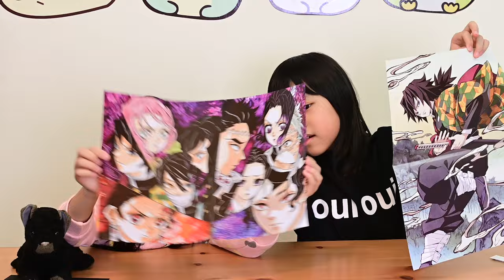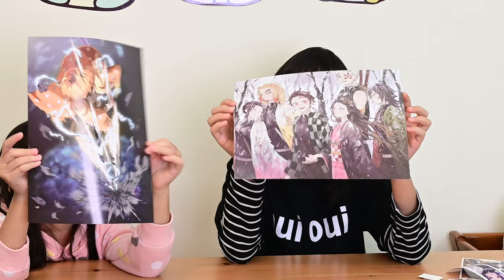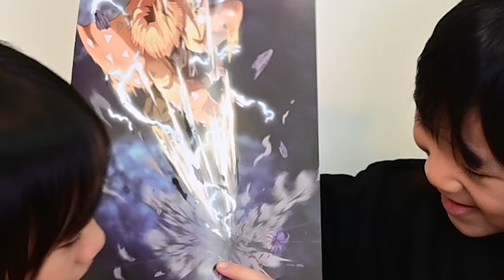鬼滅之刃海報_十二月第四周抽抽樂_201226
2020年12月第四週抽抽樂